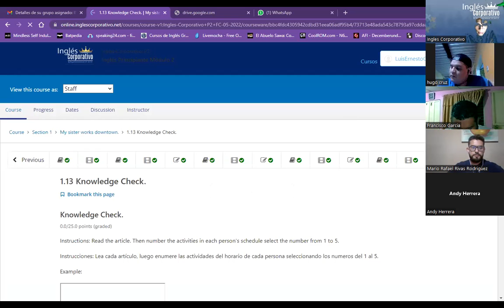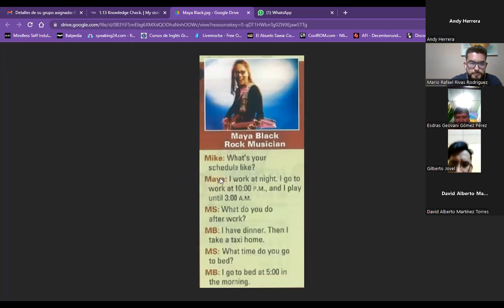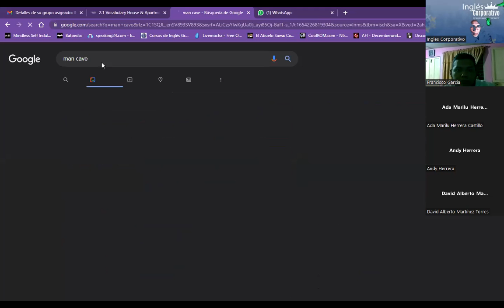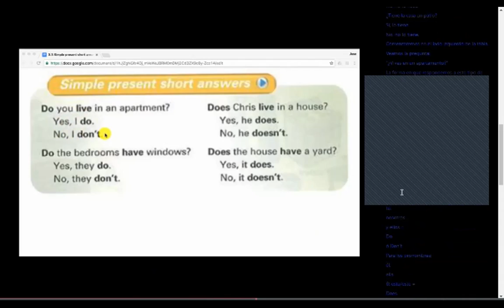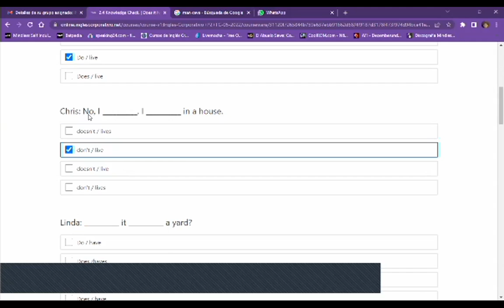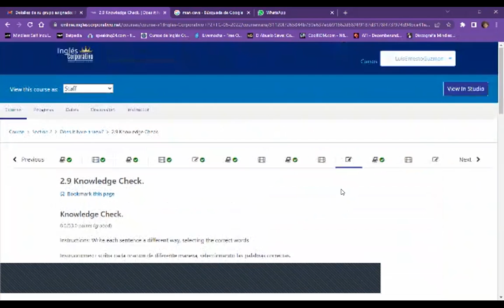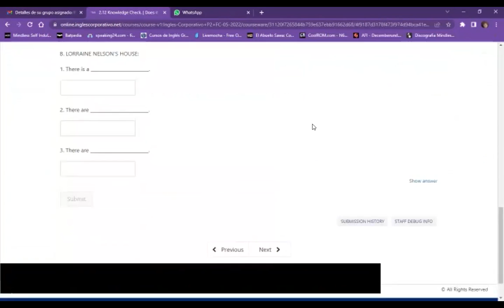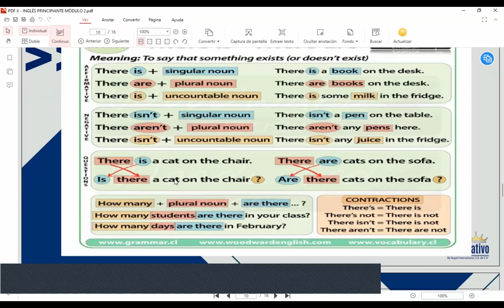Ingles Corporativo - clase 4 -There is / there are & furniture